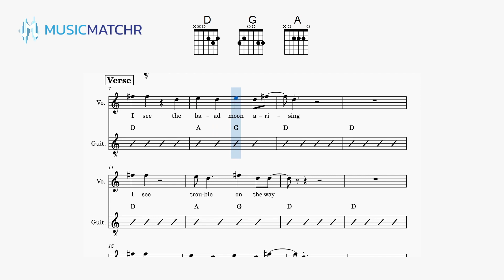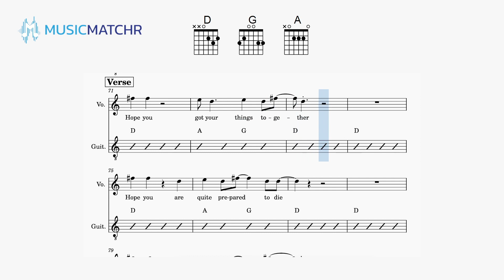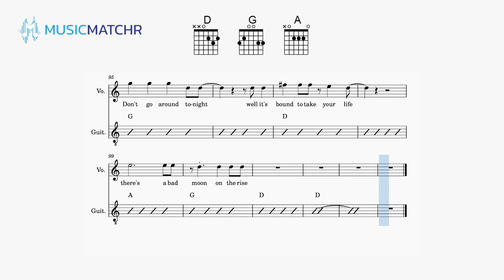Learn Bad Moon Rising Guitar Chords and Lyrics | C.C.R. | Play-Along Practice Track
Learn Bad Moon Rising guitar chords and lyrics by Creedence Clearwater Revival with this play-along guitar lesson. Access the written music for this lesson to practice the chords, then jam out with the play-along track to master the song!

Enroll in Guitar Building Blocks and learn the 7 fundamental techniques of playing guitar, in as little as 7 weeks, by harnessing the power of Muscle Memory learning:

Make fast, smooth chord changes on guitar and strum with rhythm and timing by training your Muscle Memory - Join the FREE MusicMatchr community and get the “Muscle Memory Magic” course plus weekly live stream song lesson classes.

Eliminate the noise and confusion of learning guitar with my “Roadmap” lesson and never feel lost, confused, or frustrated with your guitar ever again!

I see the bad moon a-risin'
I see trouble on the way
I see earthquakes and lightnin'
I see bad times today
Don't go around tonight
Well it's bound to take your life
There's a bad moon on the rise
I hear hurricanes a-blowin'
I know the end is comin' soon
I fear rivers over flowin'
I hear the voice of rage and ruin
There's a bad moon on the rise, alright
Hope you got your things together
Hope you are quite prepared to die
Looks like we're in for nasty weather
One eye is taken for an eye
Well don't go around tonight